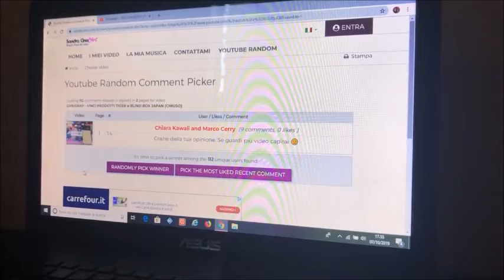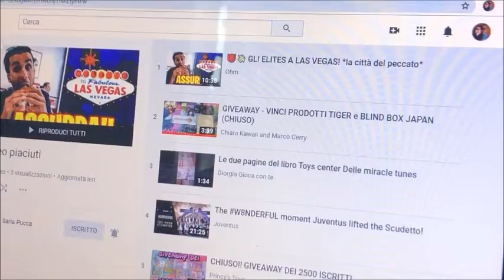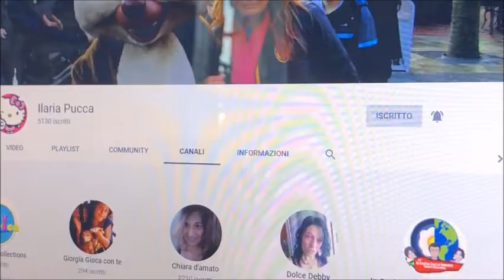ESTRAZIONE GIVEAWAY - VINCI PRODOTTI TIGER E BLIND BOX JAPAN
In questo video ecco la tanto attesa estrazione del giveaway,i cui premi erano vari prodotti di Flying Tiger Copenhagen e una Blind Box Japan. Buona visione a tutti/e e complimenti al vincitore.